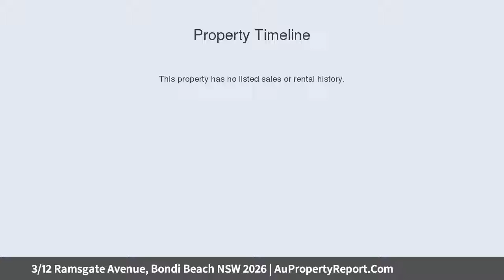3/12 Ramsgate Avenue, Bondi Beach NSW 2026 | AuPropertyReport.Com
3/12 Ramsgate Avenue, Bondi Beach NSW 2026
Property Type: apartment
Bedrooms: 2
Bathrooms: 2
Car Space: 0
A Sun-Drenched Beachside Retreat, Freshly Schemed Interiors And A Semi-Like Layout